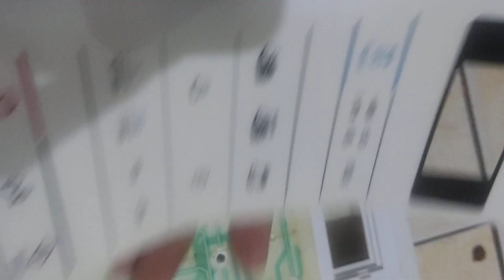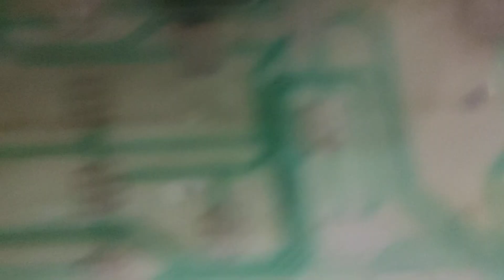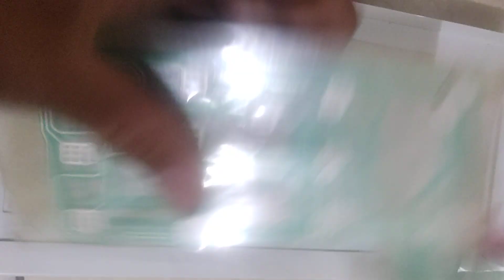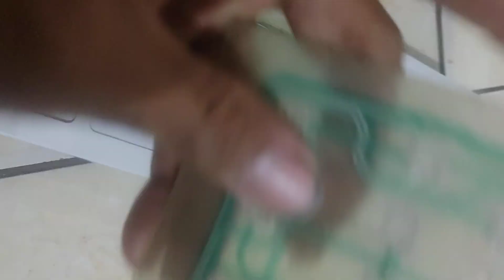081617261235 cara servis tombol microwave tidak berfungsi LG Samsung sharp modifikasi